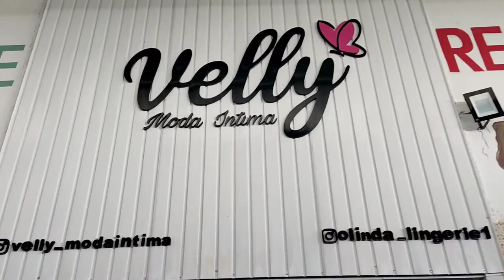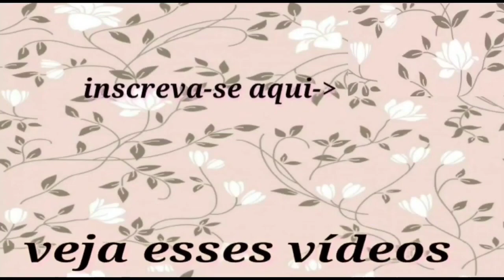FEIRA DE SANTA CRUZ DO CAPIBARIBE/PE MODA ÍNTIMA DIRETO DA FONTE!!! A PARTIR DE 1,30😱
ATENDIMENTO NO LINK

SANTA CRUZ DO CAPIBARIBE-PE.
CALÇADÃO VERDE
RUA K
LOJA 17